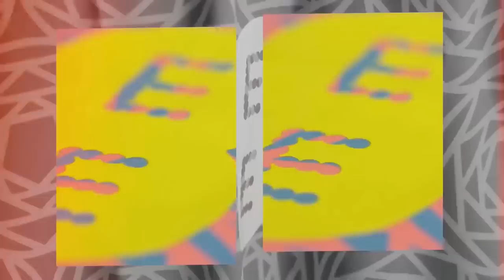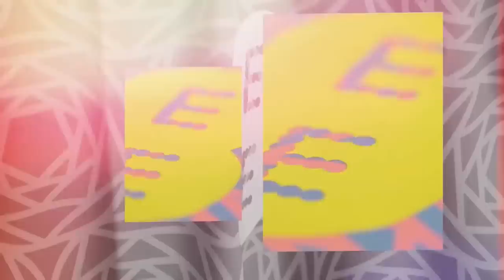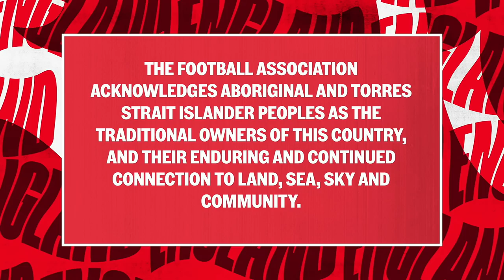Niamh Charles Chats GK Dreams & Hemp Table Tennis Rivalry Ep.13 Lionesses Down Under Connected By EE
Join us from the Lionesses camp down under with Jill Scott & Kyle Walker with special guest Niamh Charles!